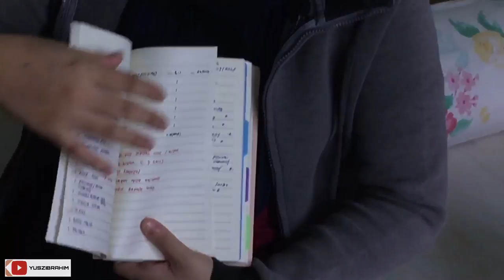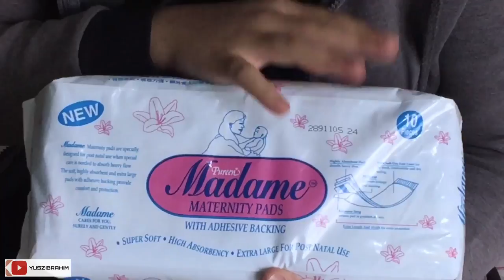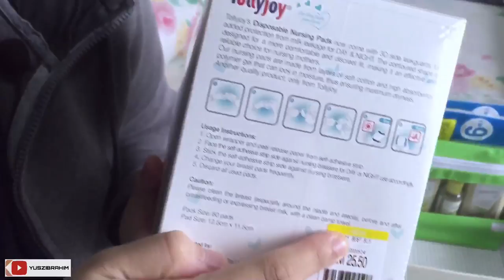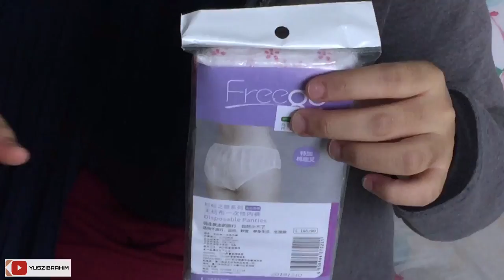BABY HAUL | NEWBORN 2020. FIRST MOM TO BE Part 1 (Malaysian)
For those who searching for any tips or preparation as a first mom to be, here we share some moments for you.

Some useful tips and learn the way how to ensure that you really prepare before giving birth.

Featuring my lovely wife as speaker